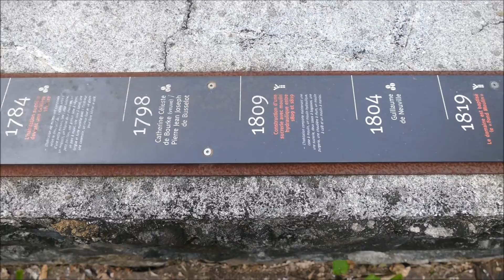Grand'Rivière, Martinique - Fond-Moulin - Avril 21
A Grand'Rivière, en Martinique, on peut découvrir les ruines de l'habitation Fond-Moulin. Elles ont été re-restaurées en 2020.